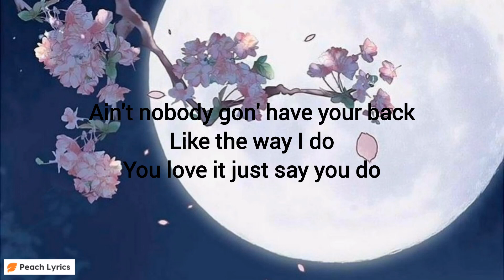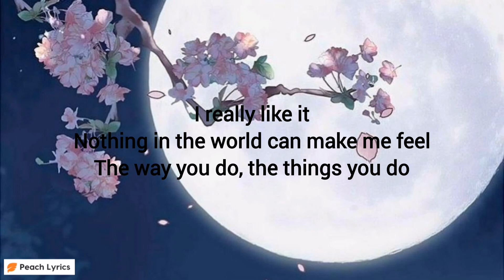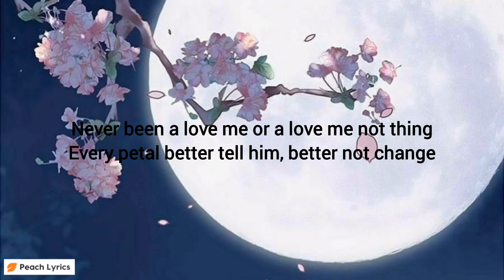Jennie - You & Me [Lyrics:Kor/Rom/Eng]